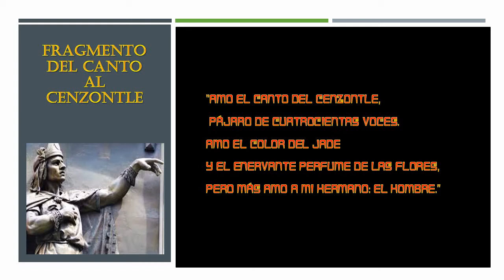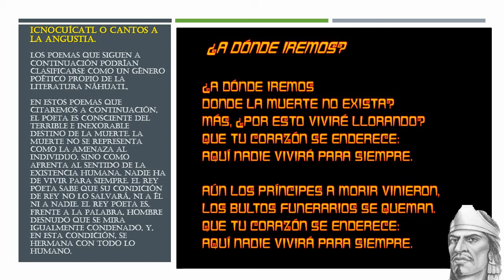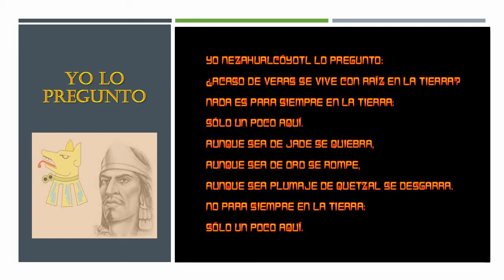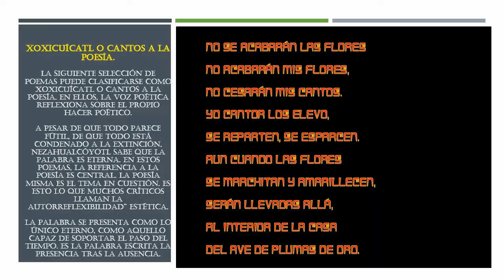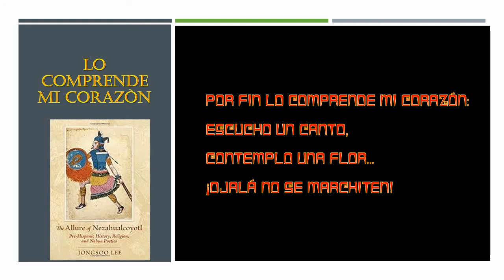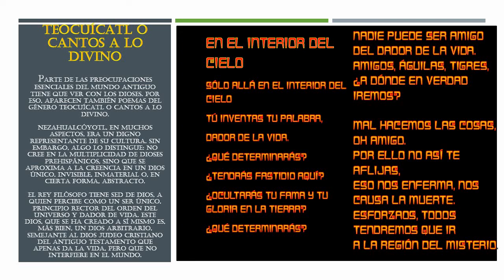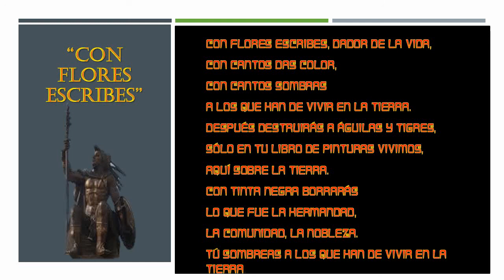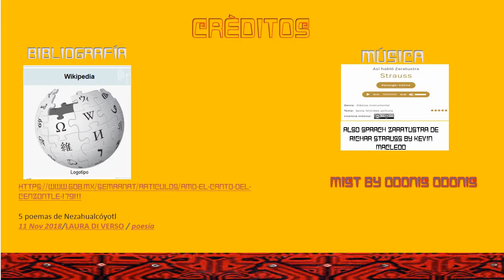SERIE DE FILOSOFÌA MESO Y SUDAMERICANA, CAPITULO II, LA FILOSOFÌA DEL REY AZTECA NEZAHUALCOYÒTL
Es por todos sabido que LA HISTORIA LA ESCRIBEN LOS GANADORES, es precisamente esta razòn lo que impide una correcta interpretaciòn de la Historia Prehispànica, afortunadamente contamos con los poemas del Rey y Filòsofo Azteca Nezahuacoyòtl en donde podemos captar la profundidad del pensamiento filosòfico de los Aztecas,